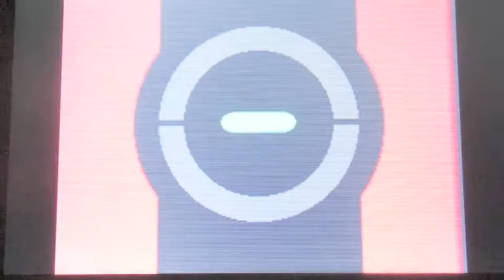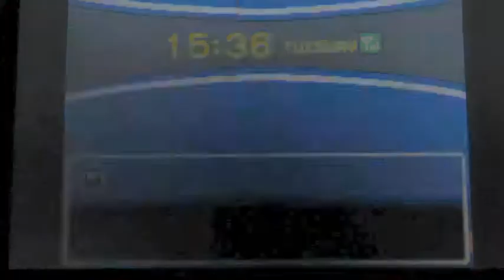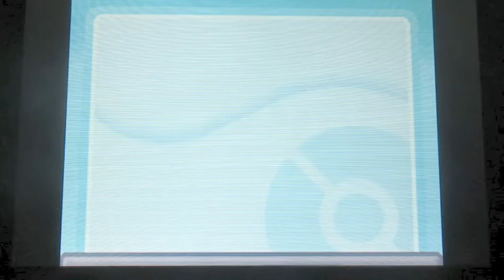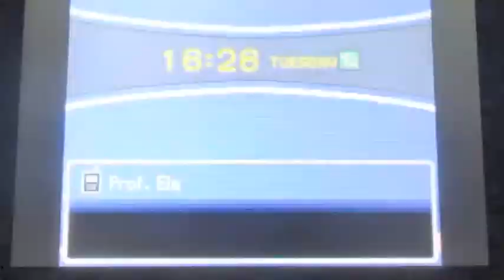Pokemon: HeartGold Nuzlocke 2